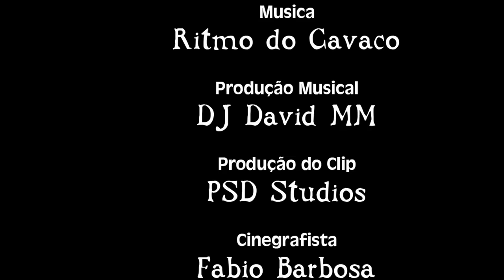MC Brwayan - Ritmo do Cavaco (VídeoClipe Oficial)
Artista : MC Brwayan
Produção Músical : DJ David MM